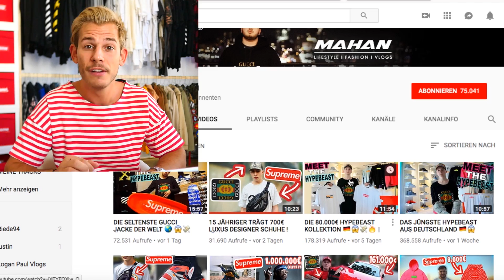DER 15-JÄHRIGE mit dem 80.000€ KLEIDERSCHRANK *ich raste aus* 🤬